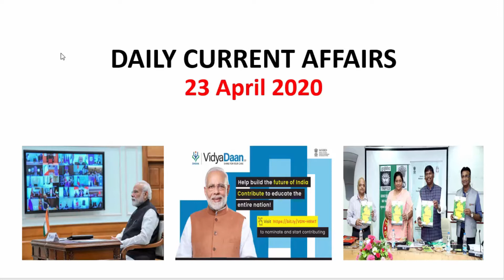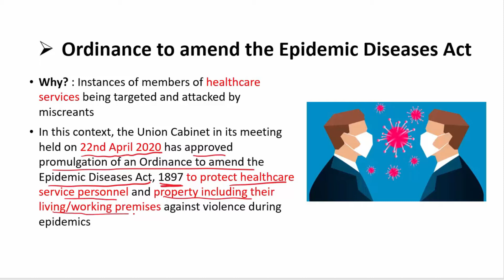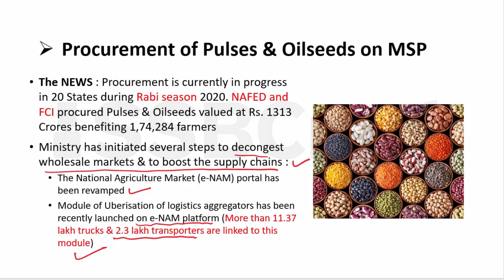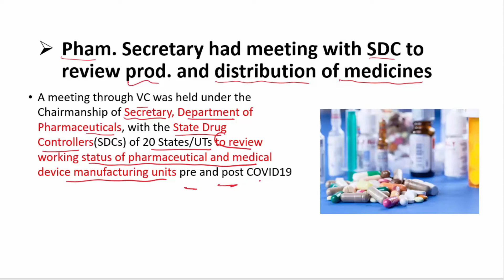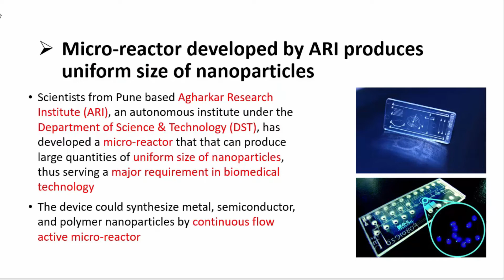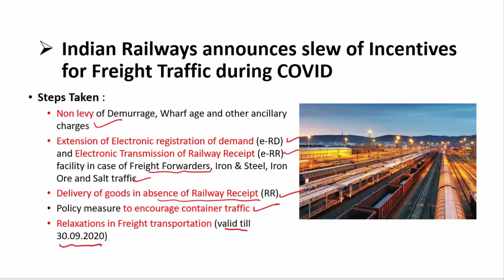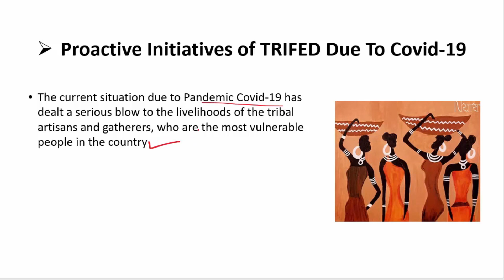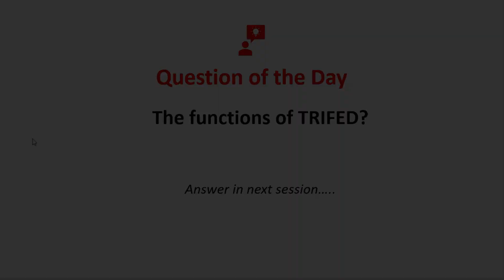23 April Current Affairs 2020 | Daily Current Affairs For NDA CDS AFCAT INET SSB Interview